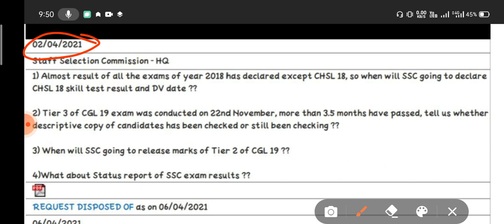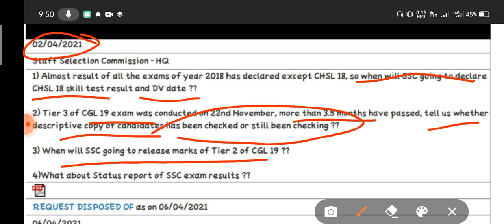SSC CHSL 2018 RESULT AND CGL 2019 RESULT DATE